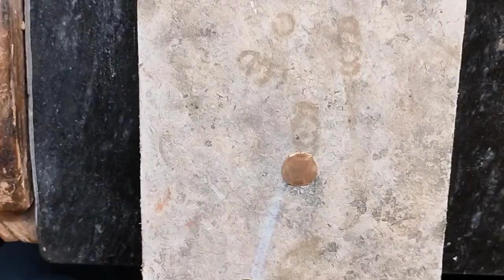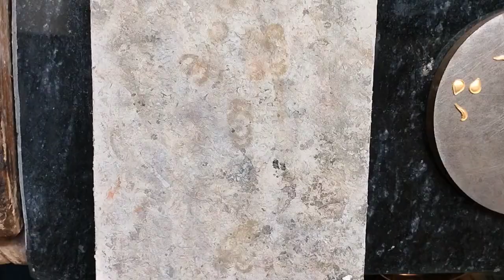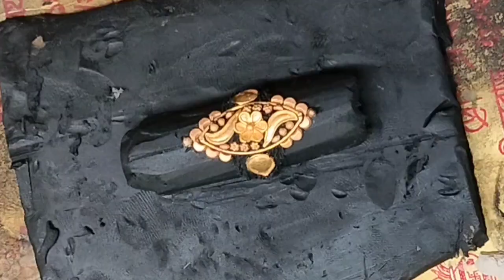22k Ladies Gold Ring Designs Making| How To Make Gold Ring|Gold Jewellery Making - Nadia Jewellery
22k Ladies Gold Ring Designs Making| How To Make Gold Ring|Gold Jewellery Making - Nadia Jewellery

in this video, how to make gold ring
this video 22k Gold is used to make this design

the weight of the gold ring ls2•800grams

Ring size - 17 number